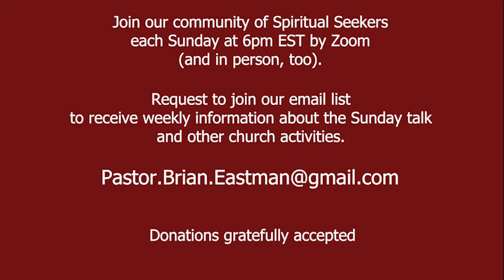The Ministry of Comfort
On May 29, 2022, Pastor Brian Eastman explores the Ministry of Comfort - which we all are called to provide to others.